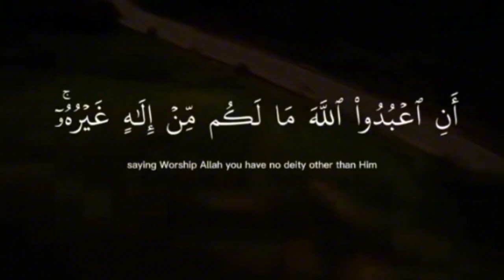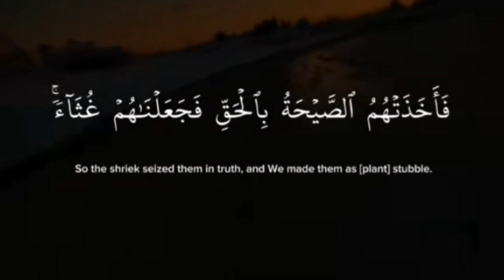قرآن الكريم بصوت الشيخ ياسر الدوسري سورة.